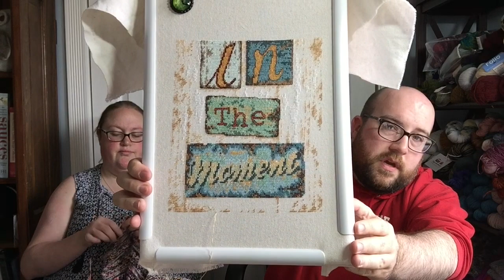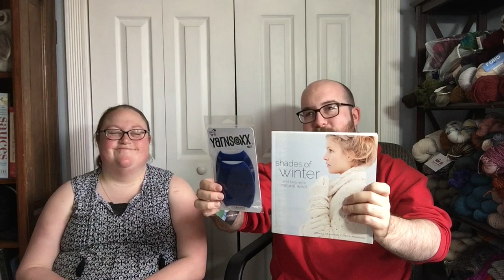Dramatic Knits Episode 303